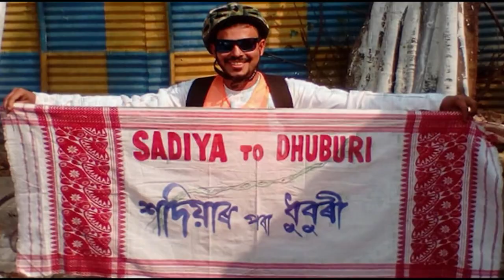দৰঙৰ ধুলাত বোৱাৰী নিৰুদ্দেশৰ ঘটনা।